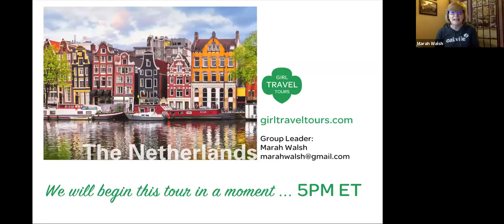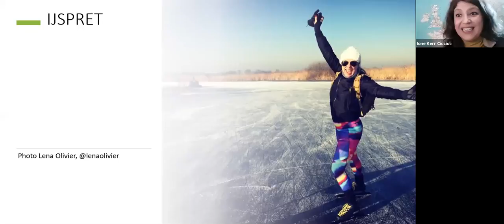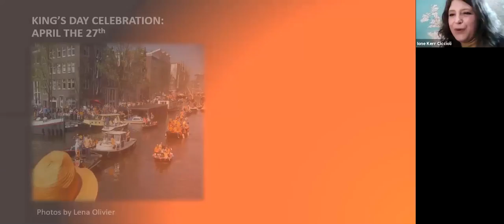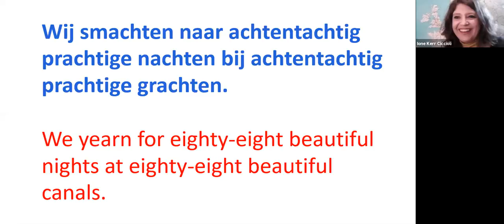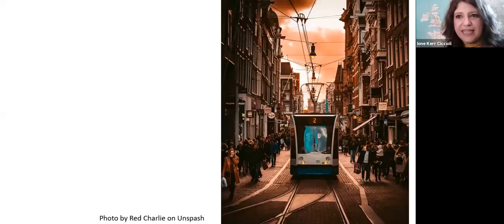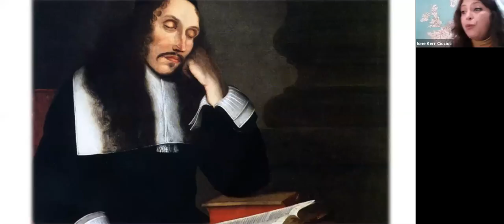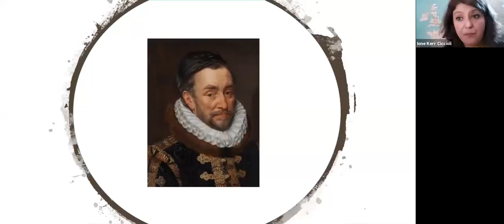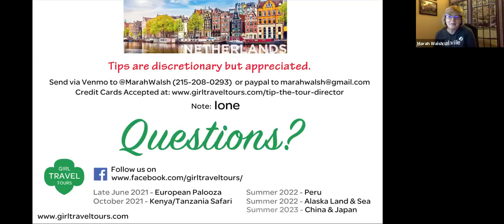Virtual Tour of Amsterdam with Ione - brought to you by Girl Travel Tours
Join tour director Ione and explore her adopted home of The Netherlands. This virtual tour presentation will include the iconic city of Amsterdam where you will safely virtually “bike” from your couch along the Canal’s Ring, built during the Golden Age of the 17th century, discovering its charming architecture and unique urban landscape made of houseboats, flowers, museums, wonderful cafes, and restaurants. Highlights include the House of Anne Frank, the Van Gogh Museum, the Rijksmuseum, the Royal Palace, and even the Red Light District.

We will explore a bit outside of the city and visit the Zaanse Schan’s windmills and characteristic village houses, as well as the marvelous city of Delft.

Let’s go to The Netherlands and experience its history and beauty.